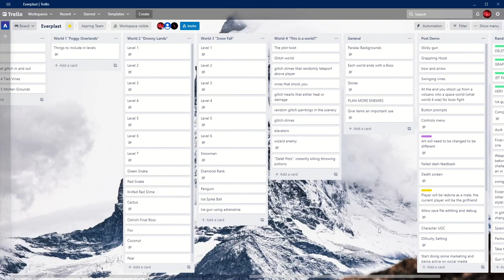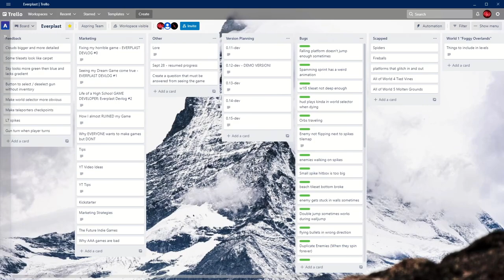REMASTERING My First Indie Game! + Motivation | Everplast Devlog #1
Welcome to Devlog 1 of Everplast! This is my first video and I am learning, so all feedback will be appreciated! Originally, I made a game called Fields of Elysium, and decided that I wanted to remaster it. Currently named Everplast, I have just finished a Demo version of the game and am making amazing progress!

Everplast is a platforming game based on the story of Ruth, who finds herself finding her lost boyfriend, eventually learning she has been trapped into a simulation, using the developers flaws to escape it.

Chapters:
0:00 Intro
0:20 Fields of Elysium
0:40 Everplast's Beginning's
1:34 Problems
1:54 Advice from what I have learned
2:59 Welcome to Everplast
4:10 Conclusion

This game is made with Godot Engine. Godot is a very 2D friendly game engine allowing me to create this game and giving me the tools I need. I very much recommend checking it out.